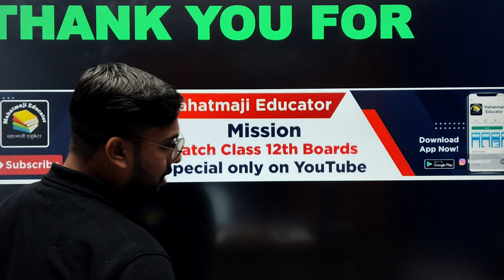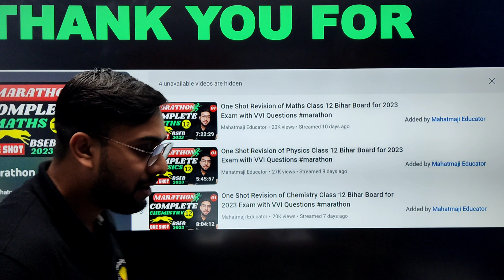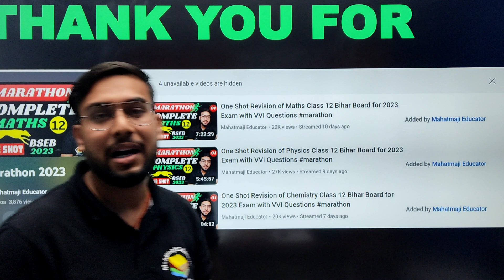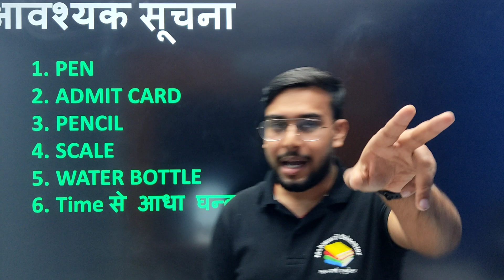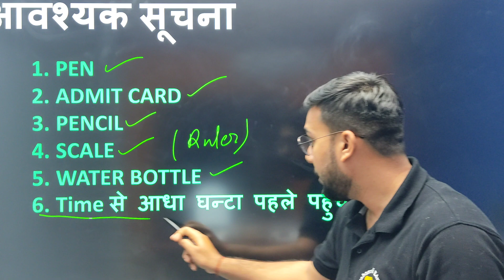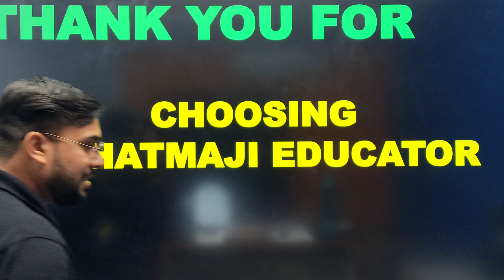Best Of luck for Bihar Board Class 12 Exam 2023 From Mahatmaji Educator